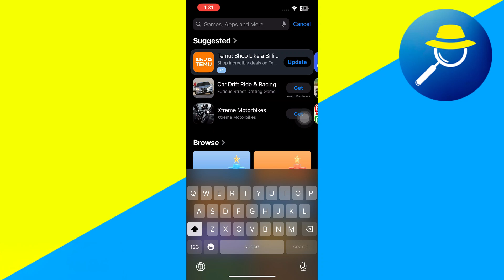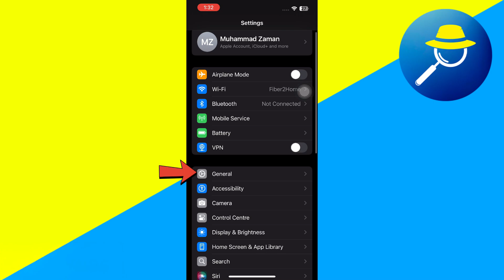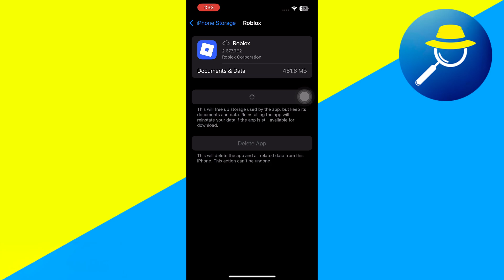Roblox Error Code 304 (Quick Fix)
Getting Roblox Error Code 304? This quick fix tutorial will help you solve it in just a few steps! Error 304 usually means there’s a problem with your request being blocked or redirected—often due to outdated browser data or connection issues. In this video, I’ll show you how to clear cache, reset your browser or app, and fix Error 304 on both PC and mobile.